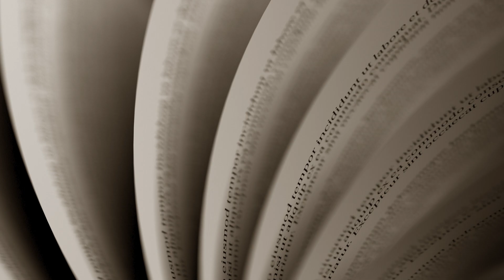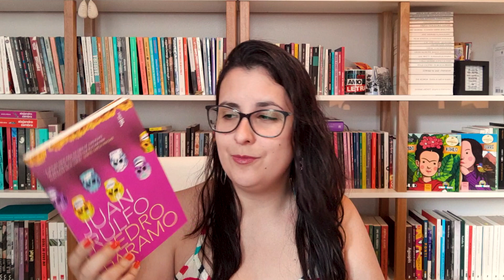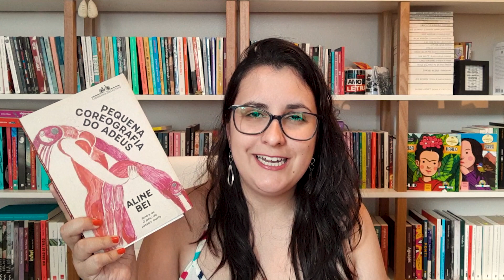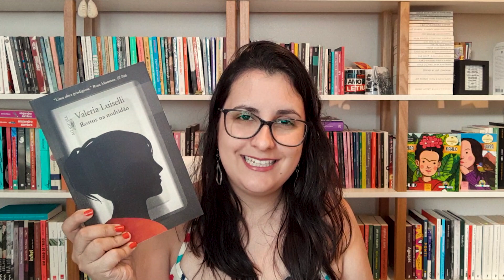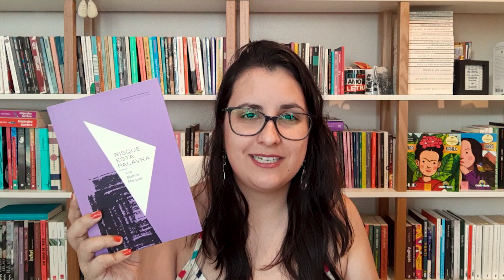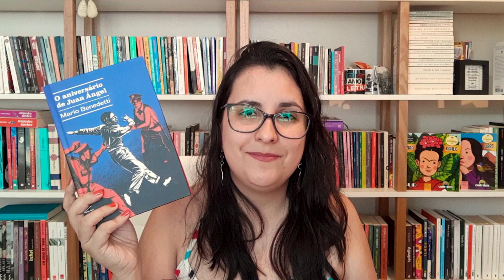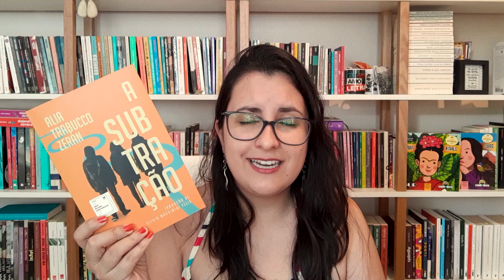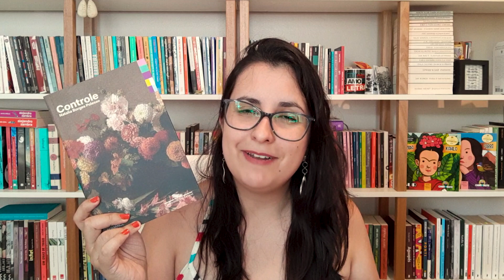AS 15 MELHORES LEITURAS DE 2021 📚 ficção, poesia e muita literatura latina 📢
📚 LIVROS MENCIONADOS E ONDE ENCONTRAR:

🏅MENÇÕES HONROSAS
Espelho partido
Pedro Páramo
Distância de resgate

🏆MELHORES DO ANO
Rinha de galos
Pequena coreografia do adeus
Risque esta palavra
As horas nuas
Preço de noiva
Rostos na multidão
Grande sertão veredas
O jogo da amarelinha
O aniversário de Juan Ángel
Canto eu e a montanha dança
A subtração
Aprender a falar com as plantas
O quarto branco